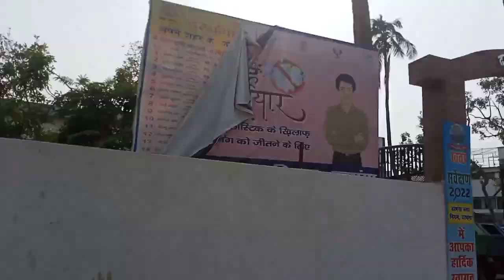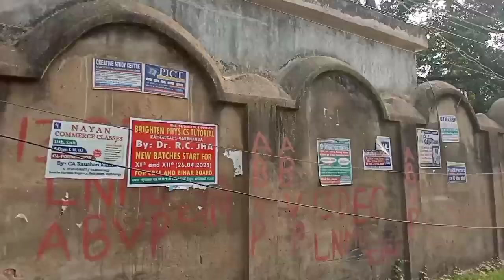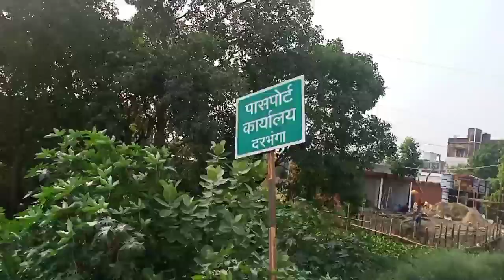darbhanga to new delhi travling in spicejet ye galti mat karna ✈️✈️ !!Nesar vlogs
darbhanga to New Delhi in spicejet travling ✈️❤️!Nesar vlogs

darbhanga airport// darbhanga to Delhi flight and darbhanga to Mumbai spicejet travling my vlog

to kaisa laga vidio comment kar ke jaroor  bataye or aap log aise hi pyaar dete rahe or mai aap ke liye aise hi video banata rahunga Thankyou ❤️